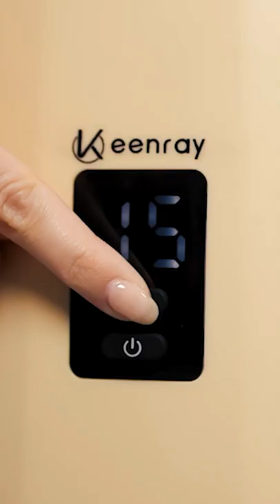TOP 6: Best Towel Warmer [2022] - Our Top Picks!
Ola Amigo, We Have The Best Towel Warmer Fit For You Here!